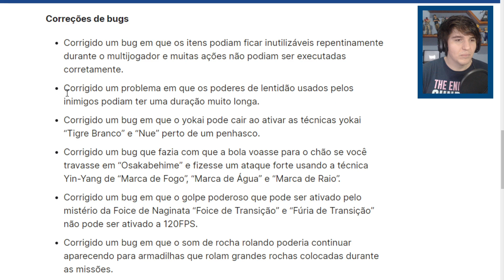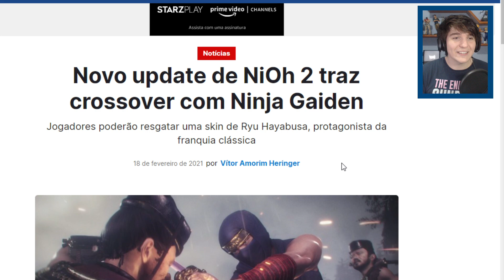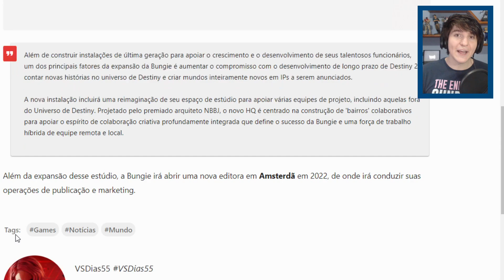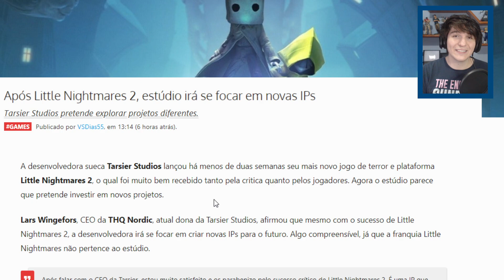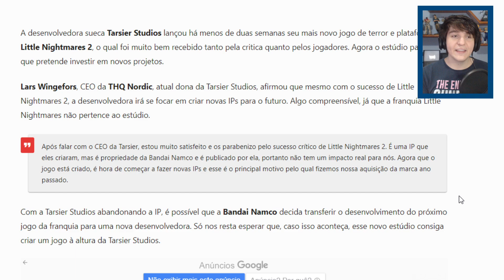INACREDITÁVEL AAA GRÁTIS AGORA, CORRE E COLOCA NA CONTA / Ninja Gaiden NO NIOH 2 /NOVAS IPS VINDO AI